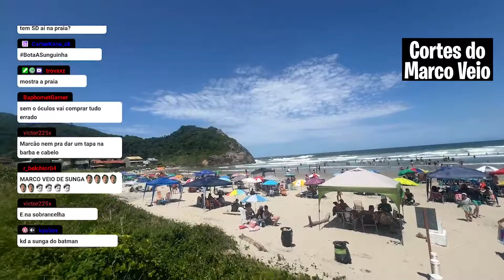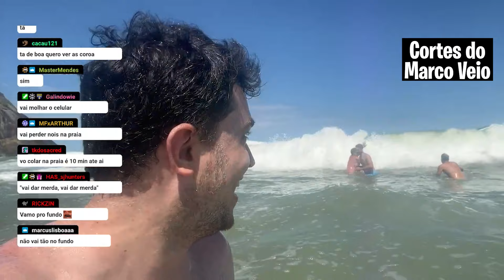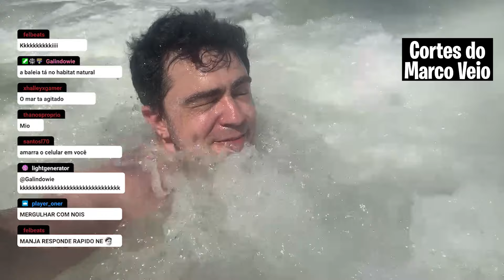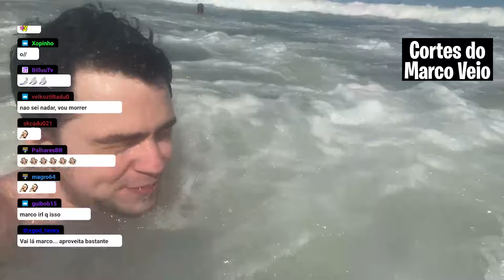VIM PARA PRAIA DEPOIS DE 10 ANOS E LEVEI O CHAT COMIGO 🏖